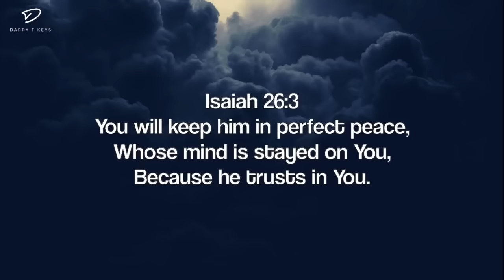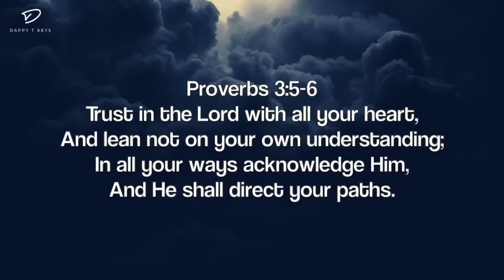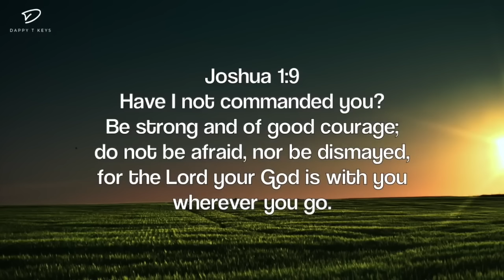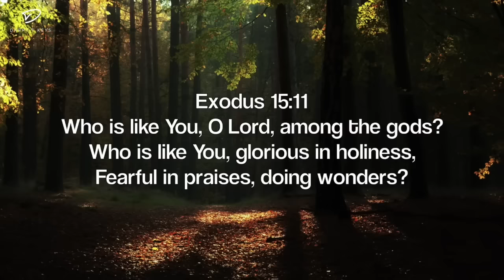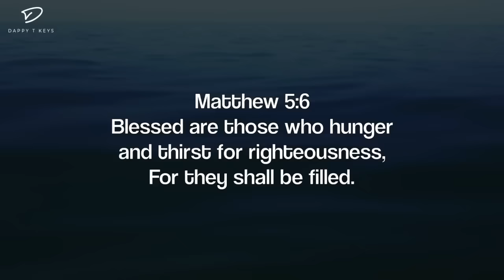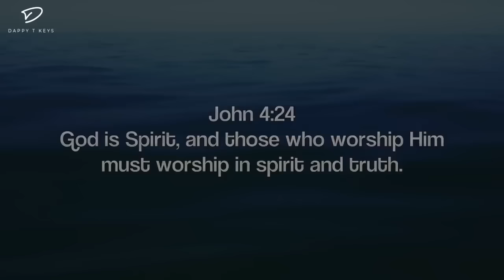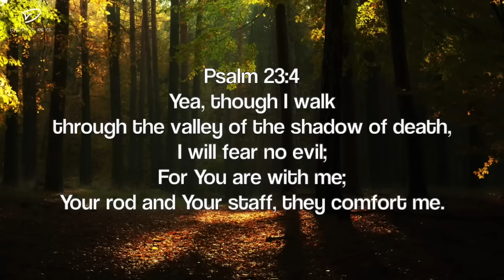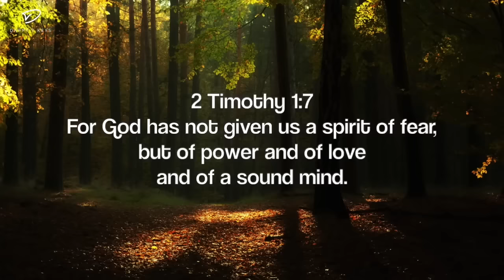Time In HIS Presence: 3 Hour Prayer, Meditation & Relaxation Music | Christian Piano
Piano instrumental worship music for prayer, meditation and relaxation.